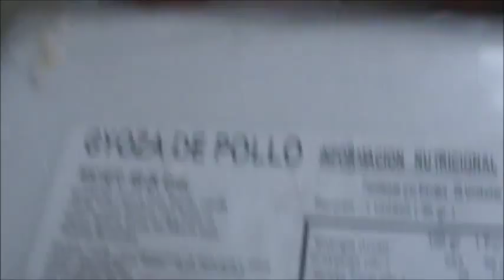GYOSAS ☆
-No tenía ceboshín para echarle :C!
-No suelo hacerlas con aceite, pero les da el toque grasoso que busco (?) si no, quedan muy secas :c
-Dejenlas enfriar un poquito antes de comerlas :D...